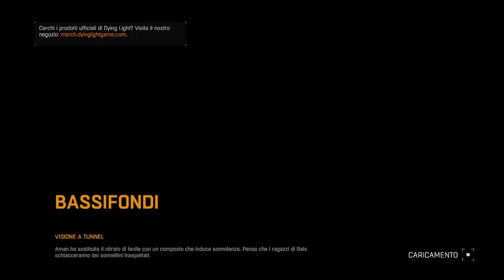Dying Light [#18] FRATELLI 1/2 (Ps4)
Nel gioco si vestono i panni di Kyle Crane, un agente speciale del GRE (un'associazione umanitaria), che viene paracadutato sulla città di Harran (città-stato in Turchia), con l'ordine di recuperare un file segreto rubato dal politico locale Kadir Suleiman, divenuto uno spietato boss criminale, col nome di Rais. Il file è di vitale importanza per il GRE perché contiene una cura incompleta per il virus che ha trasformato tutti gli abitanti in zombie.

Una volta arrivato nella città, Crane atterra proprio nel centro dei bassifondi dove viene subito aggredito da un gruppetto di banditi che cercano di spezzargli le gambe per depredarlo. Crane riesce a tirare fuori la sua pistola e a sparare ad alcuni dei banditi, ma facendo ciò finisce per attirare con gli spari della sua arma alcuni zombie che lo assalgono e lo mordono. Prima di essere sbranato del tutto, il protagonista viene salvato da Jade Aldemir e da Amir, due superstiti di un gruppo di persone non ostili. Jade riesce a uccidere alcuni zombie e a prelevare Crane prima che muoia, mentre Amir si sacrifica per bloccare l'avanzata degli zombie verso i due sopravvissuti. Crane sviene, mentre Jade si dispera per la perdita del suo amico e fa rapporto alla base.

Dopo tre giorni, il protagonista si risveglia con un forte dolore al braccio (dove era stato morso) e si accorge di essere stato portato in un rifugio che gli altri superstiti chiamano "La Torre" (perché è situato negli ultimi piani dell'edificio più alto della città). Muovendosi per la torre apprende da un superstite di essere svenuto tre giorni e gli viene detto di cercare il capo per riavere i suoi oggetti personali e le sue armi. Una volta trovato il quartier generale del rifugio Crane incontra Rahim, l'aiutante del capo e fratello di Jade, il quale gli restituisce la sua radio e gli chiede di rendersi utile per aiutare le persone in difficoltà.